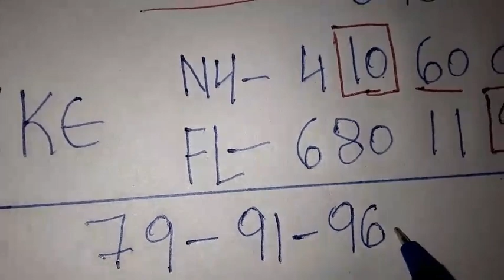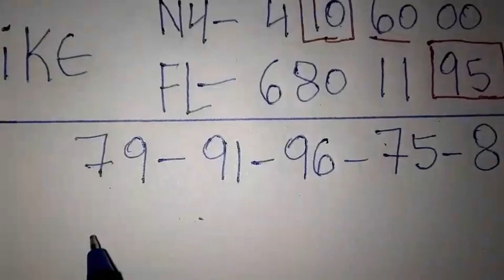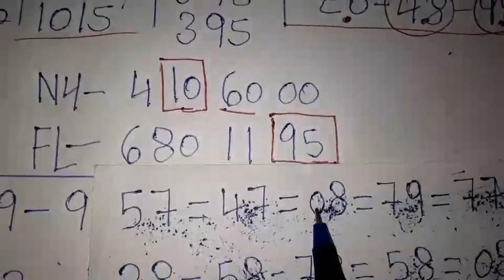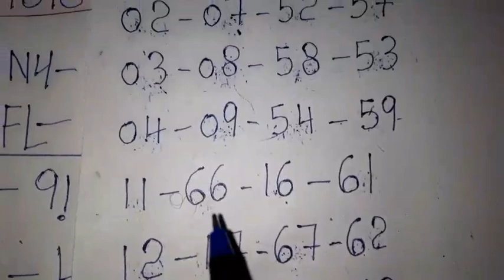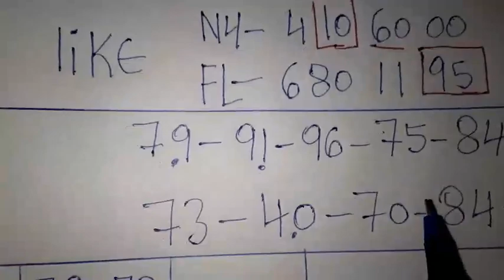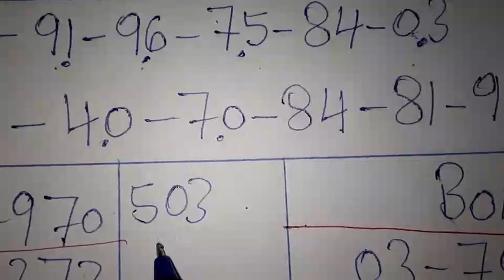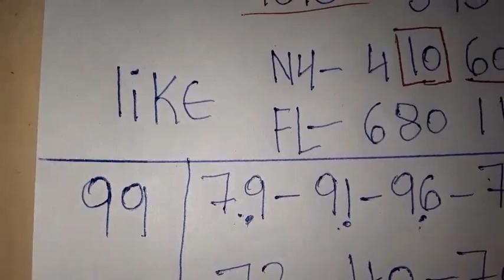Boul cho pou aswè a:04 Avril 2023